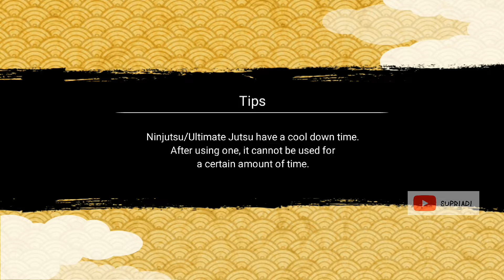Naruto Uzumaki(The Final Showdown) Solo (GGW) Gameplay | Naruto x Boruto Ninja Voltage #21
Great Guild War(GGW)-Attack Periode.
Solo Naruto Uzumaki(The Final Showdown) Gameplay.